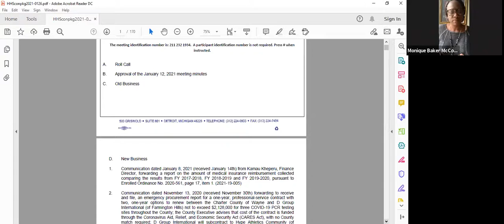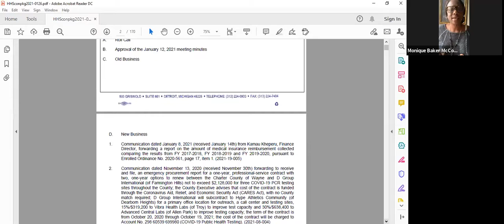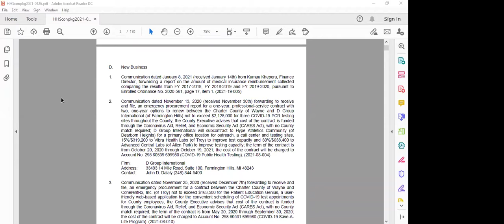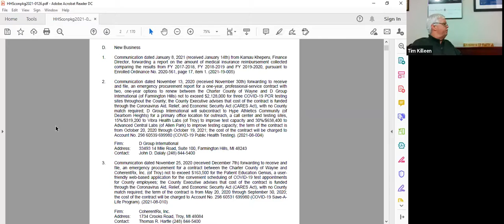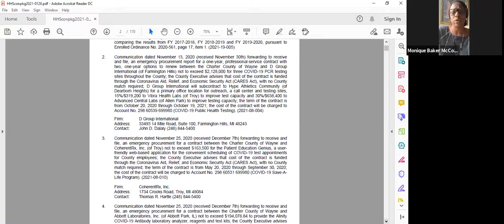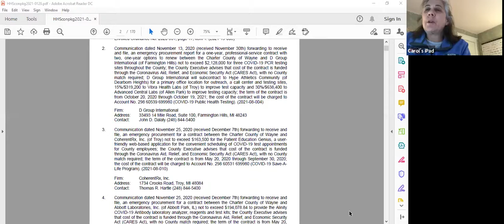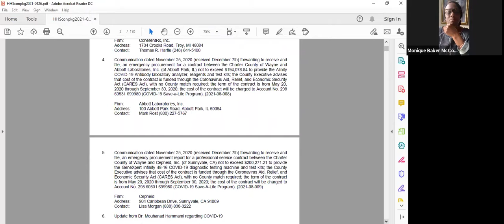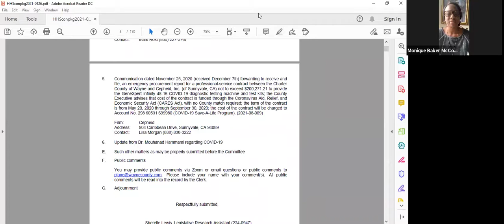Health & Human Services 1/26/21